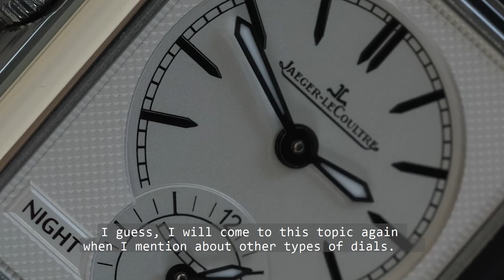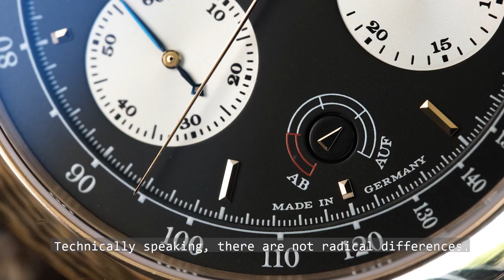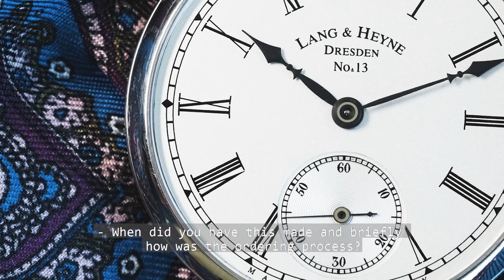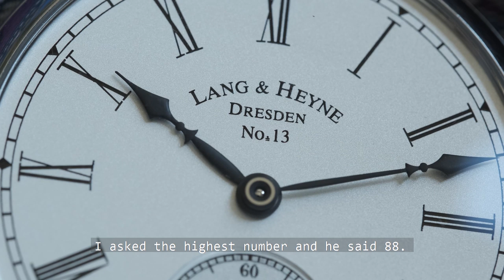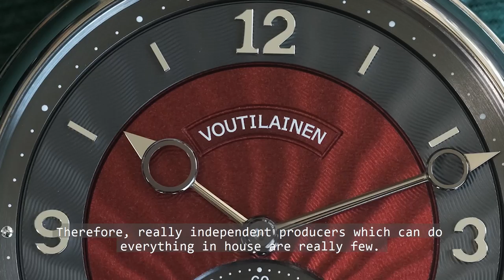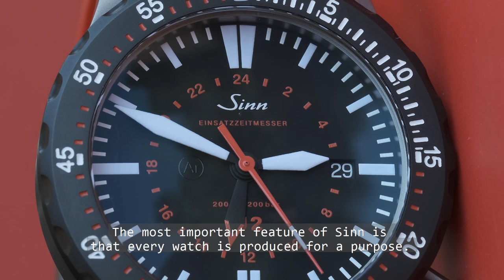On Watches with Kerem Kirvanoglu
We talked about watch collection of Kerem Kirvanoğlu; which includes Patek Philippe Nautilus , 5726, Patek Philippe 5146, Jaeger LeCoultre Reverso, A. Lange Söhne Datograph, Sinn U2, Kari Voutilainen, Lang & Heyne, Rolex GMT Master 2 Pepsi, Rolex Submariner. Enjoy our 2nd episode "On Watches" video series.